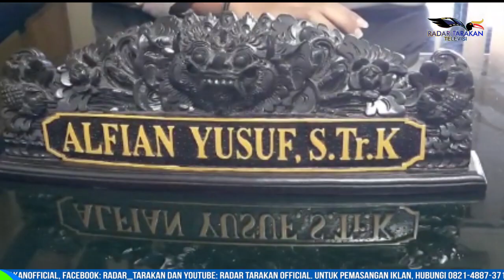KSKP WARNING CALO PENUMPANG DI PELABUHAN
PADA SELASA 14 SEPTEMBER LALU, KEPOLISIAN SEKTOR KAWASAN PELABUHAN (KSKP) TARAKAN/ BERHASIL MENGAMANKAN CALO VAKSINASI, SURAT KETERANGAN SWAB DAN TIKET DI PELABUHAN MALUNDUNG. DARI ADANYA KEJADIAN TERSEBUT PIHAK KEPOLISIAN PUN MENGAKU TERUS MENCARI CALO LAINNYA DAN MENGEDUKASI MASYARAKAT, AGAR MENGHINDARI CALO DALAM URUSAN KEBERANGKATAN.